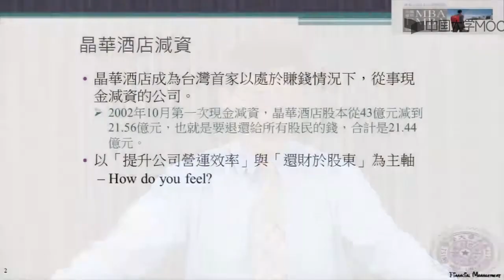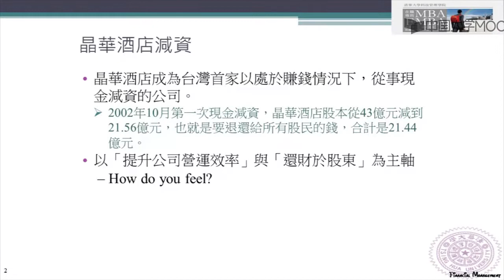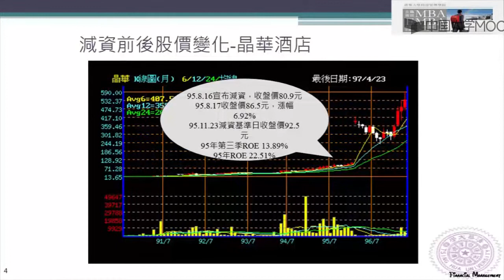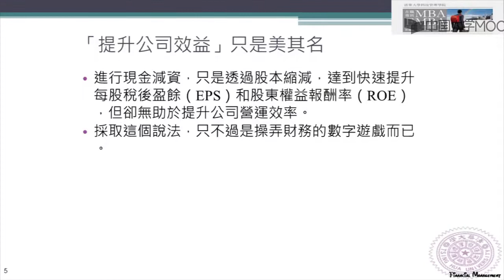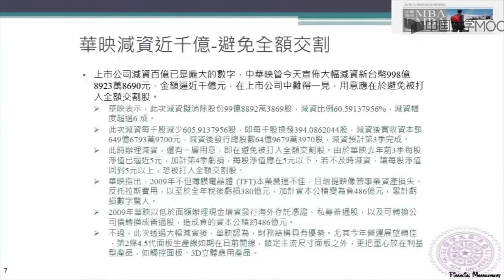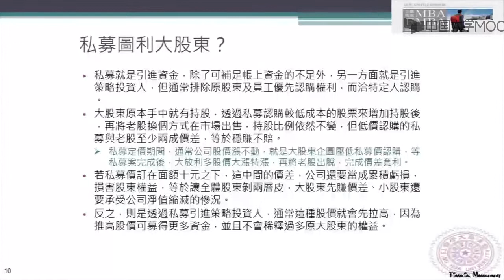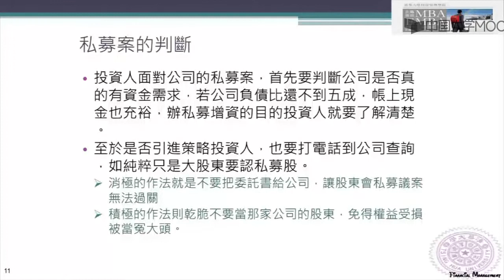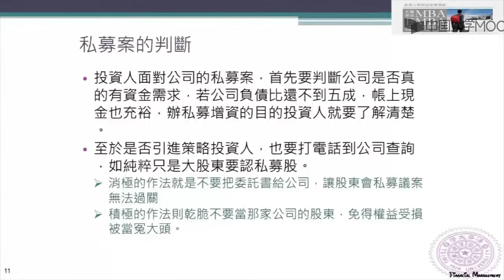7.3 減資3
(一) 财务报表Ⅰ

财务管理介绍
股东权益变动表
Quiz1-1
资产负债表（1）
资产负债表（2）
Quiz1-2
资产负债表（3）
资产负债表（4）
Quiz1-3
损益表（1）
损益表（2）
损益表（3）
Quiz1-4
现金流量表（1）
现金流量表（2）
Quiz1-5
(二) 财务报表Ⅱ

财务比率（1）
财务比率（2）
财务比率（3）
Quiz2-1
财务比率（4）
财务比率（5）
Quiz2-2
财务比率（6）
财务比率（7）
损益两平
Quiz2-3
Week2专有名詞及公式整理
(三) 财务规划及营运资金管理

长期成长和长期财务规划（1）
长期成长和长期财务规划（2）
长期成长和长期财务规划（3）
长期成长和长期财务规划（4）
Quiz3-1
短期融资和短期财务决策（1）
短期融资和短期财务决策（2）
短期融资和短期财务决策（3）
Quiz3-2
短期融资和短期财务决策（4）
week3专有名詞及公式整理
(四) 公司评价

企业价值衡量（1）
企业价值衡量（2）
企业价值衡量（3）
Quiz 4-1
企业价值衡量（4）
企业价值衡量（5）
企业价值衡量（6）
企业价值衡量（7）
Quiz 4-2
评价年轻的成长型公司（1）
评价年轻的成长型公司（2）
评价年轻的成长型公司（3）
评价年轻的成长型公司（4）
Quiz 4-3
期中考

期中考
(五) 投资策略

投资策略（1）
投资策略（2）
投资策略（3）
Quiz 5-1
投资策略（4）
投资策略（5）
投资策略（6）
Quiz 5-2
(六) 企业并购

合并与收购（1）
合并与收购（2）
Quiz 6-1
合并与收购（3）
合并与收购（4）
Quiz 6-2
(七) 财务专题Ⅰ

减资（1）
减资（2）
Quiz7-1
减资（3）
减资（4）
Quiz7-2
可转债（1）
可转债（2）
Quiz7-3
可转债（3）
可转债（4）
Quiz7-4
可转债（5）
存托凭证（1）
存托凭证（2）
Quiz7-5
存托凭证（3）
存托凭证（4）
Quiz7-6
(八) 财务专题Ⅱ

结构债（1）
Quiz8-1
结构债（2）
Quiz8-2
结构债（3）
量化宽松货币政策
Quiz8-3
次级房贷风暴
Quiz8-4